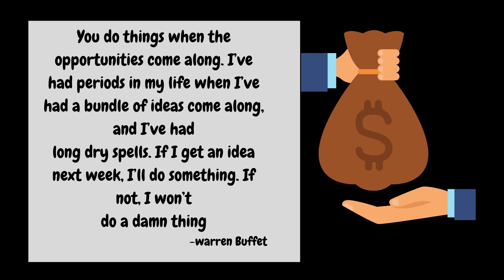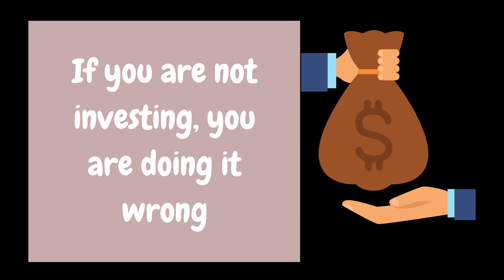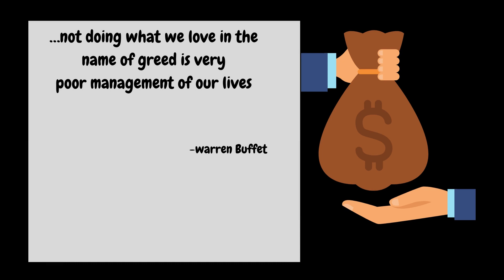Warren Buffet | Quotes on Money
This video has few tips out of Warren buffet's experience and famous quotes that will be of help to succeed.